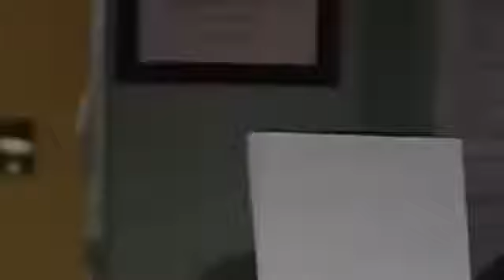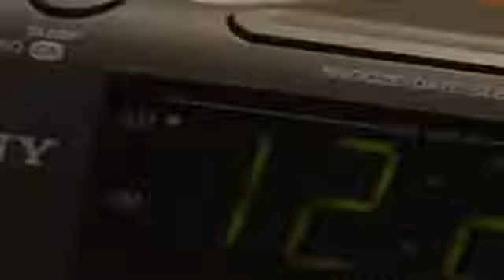Blue Heelers - 8x35 A Hard Call